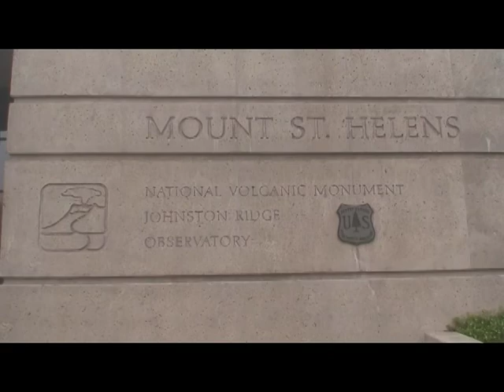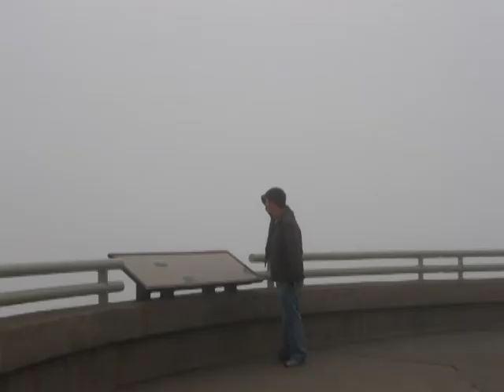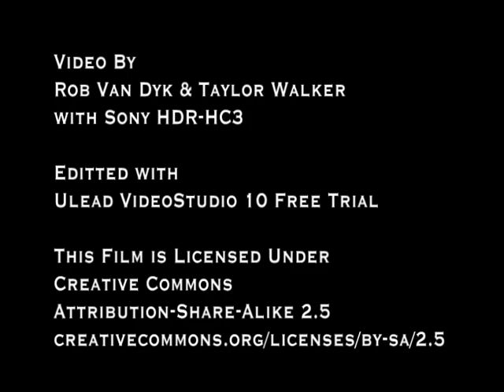Washington State - June 2006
A film taken in June 2006 of the fog in Washington State and Seatle, the Space Needle, the Experience Music Project, and the fog around Mount St. Helenes.

Rob Van Dyk